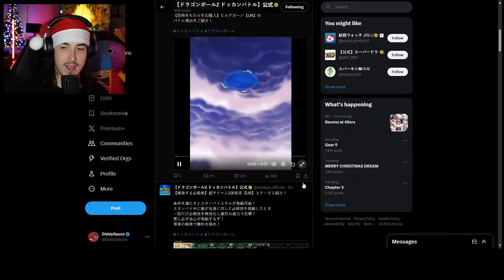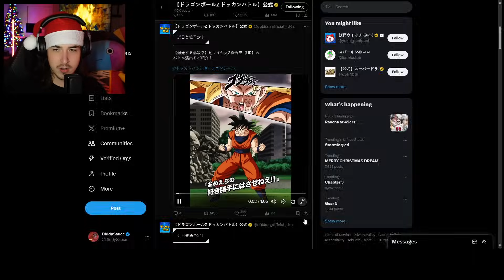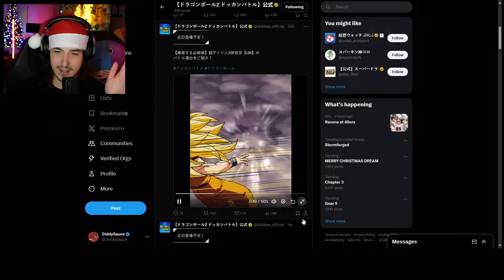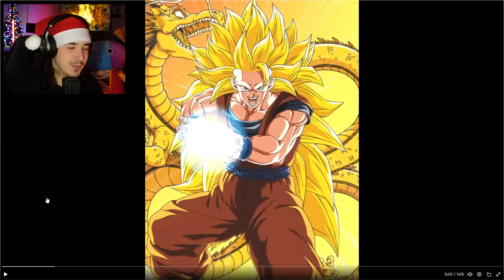NEW SSJ3 Goku & Hirudegarn REACTION Dokkan Battle New Years!!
DaTruthDT LR VEGITO BLUE & LR FUSION ZAMASU INCOMING FOR THE 2023 WWDC CELEBRATION! (DBZ: Dokkan Battle)

NEW LR Trunks & Future Gohan REACTION WWDC Dokkan Battle
My 2023 Memorial Stone Summons in Dokkan Battle (it's a lot)
Dokkan Battle
Quitting Dokkan Battle…
Dokkan Battle 8th Anniversary
Tectone plays Dokkan Battle for the First Time
Twitch Streamers First Time Playing Dokkan Battle ft Cinna
Twitch Streamers First Time Playing Dokkan Battle ft GamesCage
Teaching Twitch Streamers Dokkan Battle ft GamesCage
IRL You Summon You Use It vs Nanogenix ft DotoDoya
You SUMMON it you USE it LR SSJ Goku and Vegeta vs Nanogenix Dokkan Battle
You SUMMON it you USE it LR CARNIVAL Metal Cooler vs Nanogenix Dokkan Battle
You SUMMON it you USE it LR Cooler vs Nanogenix Dokkan Battle
You SUMMON it you USE it LR CARNIVAL SSJ Goku vs Nanogenix ft Rhymestyle Dokkan Battle
You SUMMON it you USE it LR CARNIVAL SSJ Goku Dokkan Battle
You SUMMON it you USE it LR SSJ Goku Dokkan Battle
You SUMMON it you USE it Cheelai Dokkan Battle
You SUMMON it you USE it Raditz Dokkan Battle
PHY Raditz Summons Dokkan Battle
TEQ Pan Summons
You SUMMON it you USE it Pan Dokkan Battle
Dokkanfest Pan Summons
NEW Pan JP Summons
NEW Dokkanfest Pan JP Dokkan Summons
LR Merged Zamasu Summons
You SUMMON it you USE it LR Merged Zamasu Dokkan Battle
You SUMMON it you USE it BEST 3 Units in the GAME  again(Dokkan Battle 8th Anniversary)
You Summon it You use it LR SSJ4 Goku and Vegeta
You Summon it You use it LR SSG Goku and Vegeta
You Summon it You use it LR Trunks and Vegeta
77 TICKET You SUMMON it you USE it (Dokkan Battle 7th Anniversary)